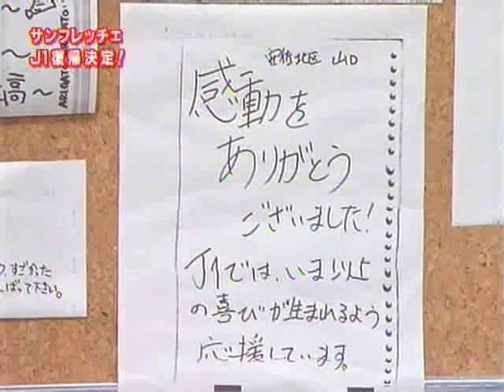031116 サンフレッチェ広島 2003年J1昇格特番 その５／６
2003年
サンフレッチェ広島 J1昇格特別番組 5/6